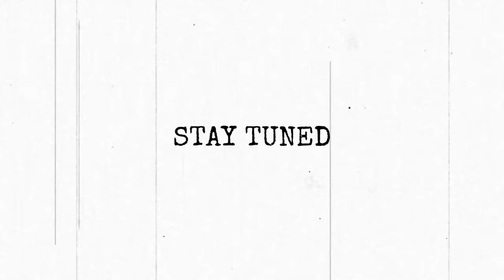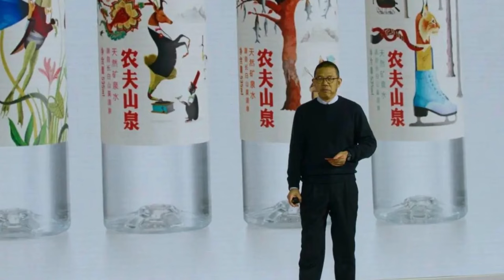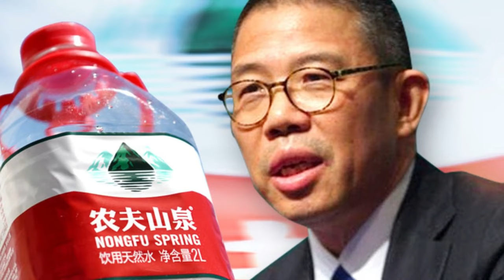Opulent Lifestyles: Asia's Billionaires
Join us on an exclusive journey into the opulent lives of two Asian billionaires: Mukesh Ambani and Zhang Shan Shan. Asia, a continent renowned for its rich cultural heritage and thriving economies, is home to an elite circle of individuals who have amassed immense fortunes through entrepreneurial ventures.

In this captivating video, we explore the remarkable stories of these two influential figures. Mukesh Ambani, the visionary chairman of Reliance Industries, boasts a net worth of a staggering $83.4 billion. From revolutionizing India's telecommunications industry to his extravagant residence, Antilia, we delve into the epitome of a lavish lifestyle.

On the other side of the spectrum, Zhang Shan Shan, known as the "Lone Wolf" in China, presents a unique narrative. Rising from humble beginnings, he carved his own path to success. His unconventional journey from construction worker to billionaire includes ventures in journalism, mushroom cultivation, and entrepreneurship, ultimately leading to the founding of Nongfu Spring and Beijing Wantai Biological Pharmacy.

While Ambani's life exudes luxury and grandeur, Zhang Shan Shan's simplicity and minimalistic approach to wealth are equally intriguing. This video offers a rare glimpse into their residences, business empires, and contrasting lifestyles.

Join us as we uncover the stories behind their success, their impact on their respective industries, and their distinct philosophies on wealth and extravagance. These two billionaires represent the diverse faces of success in Asia, proving that there's no one-size-fits-all approach to prosperity.